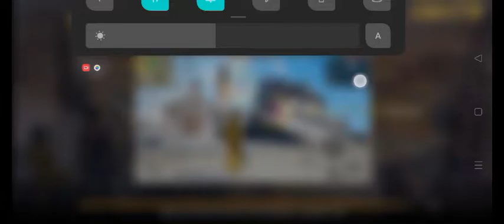Free Fire Clash Squad 4v4 match I clash squad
free fire clash squad 4v4 Gameplay Gaming AP - OP  Booyah  - GARENA FREE FIRE

1.Garena Free Fire Indonesia Live
2.Garena Free Fire Brazil Live
3.Garena Free Fire Brasil Live
4.Garena Free Fire India Live
5.Garena Free Fire Singapore Live
6.Garena Free Fire Thailand Live